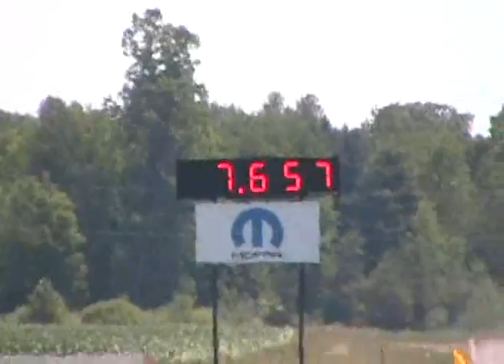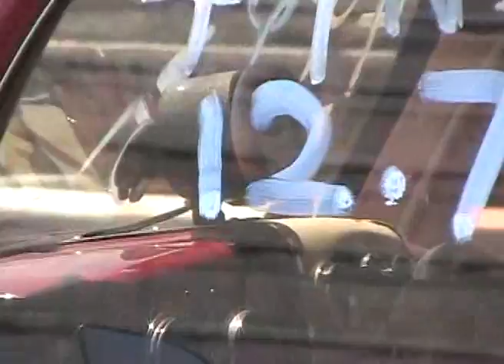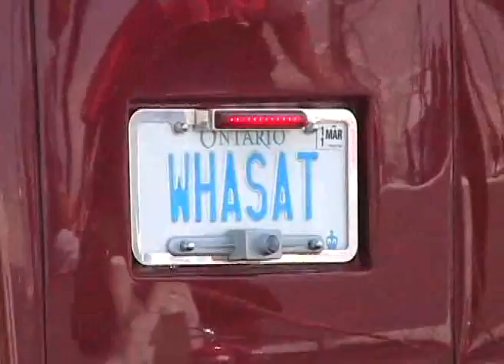Grandbend Motorplex,Ontario Nostalgia Drag Races,July 2010 Part 12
Grandbend Motorplex,Ontario Nostalgia Drag Races,July 2010